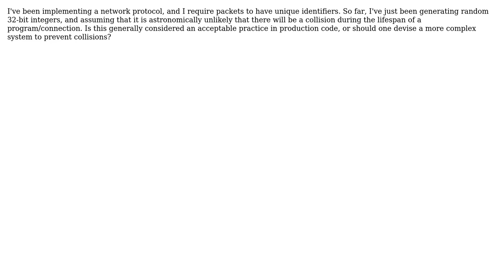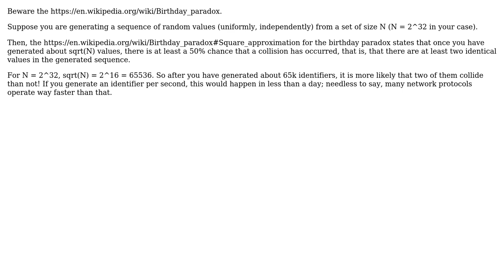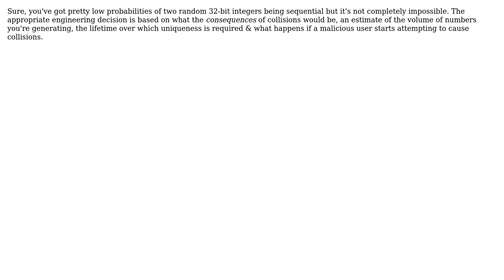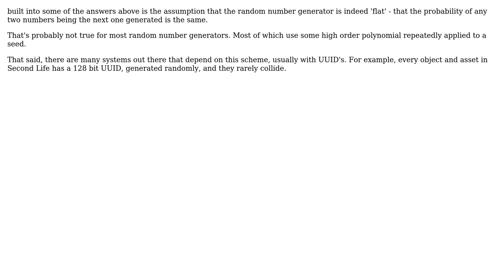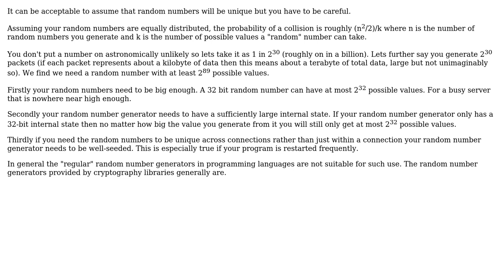Software Engineering: Acceptable to rely on random ints being unique? (9 Solutions!!)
Software Engineering: Acceptable to rely on random ints being unique?

With thanks & praise to God, and with thanks to the many people who have made this project possible! | Content (except music & images) licensed under CC BY-SA | Music | Images & others | With thanks to user Sean McSomething user Phoenix user Peter Green user nomadictype user Michael Kay user kasperd user Fresheyeball user EJoshuaS - Reinstate Monica user Bob Jarvis - Reinstate Monica user Anniepoo and the Stack Exchange Network Trademarks are property of their respective owners. You are responsible for your own actions.